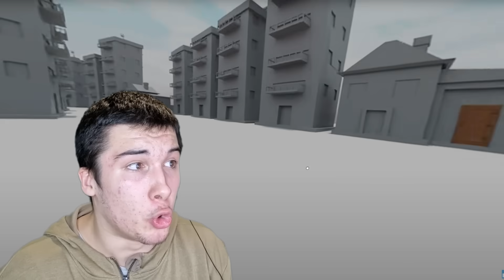UKLETA DJEVOJKA POMNI JE PROVALILA U MOJU KUĆU! *želi me uvući u virtualni svijet* (UPOMOĆ)